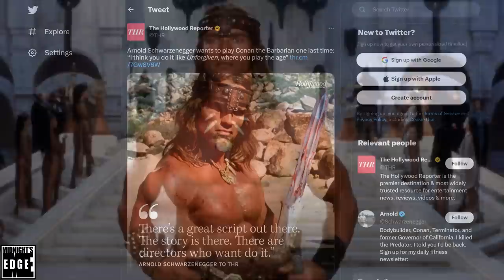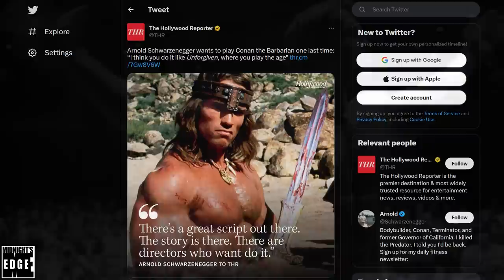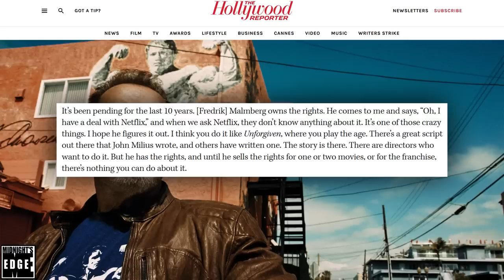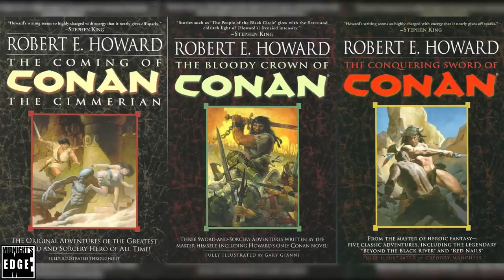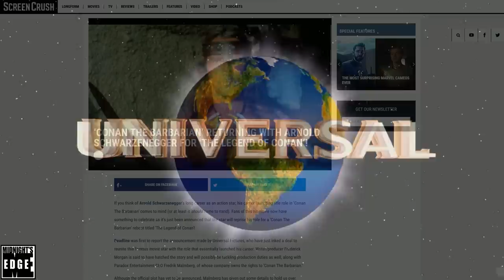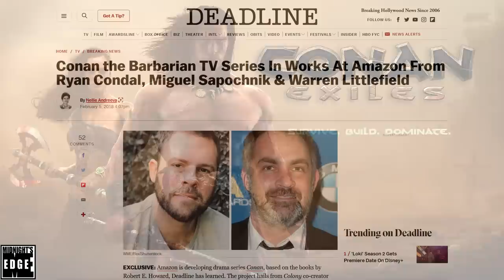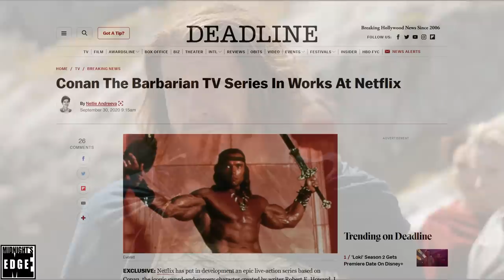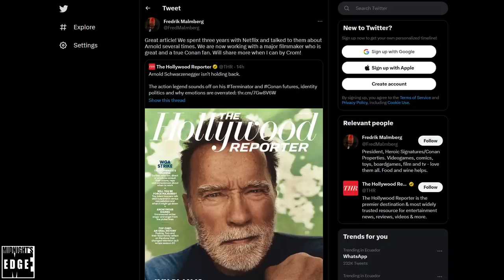Arnold still wants King Conan; and huge EXCLUSIVE update on the Netflix Conan series!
In a May 16th piece in the Hollywood Reporter, Arnold Schwarzenegger reiterated his pitch for the long since defunct "Legend of Conan" movie, which be bemoaned had been pending for ten years because rightsholder Fredrik Malmberg is sitting on the rights.

However, there is slightly more to it ... in this video, @,AndreEinherjar will go through the real reasons why no King Conan has been made, before diving into what is honestly the much BIGGER story, namely our exclusive scoop that the Conan live action series is no longer being developed at Netflix, and what might be next.